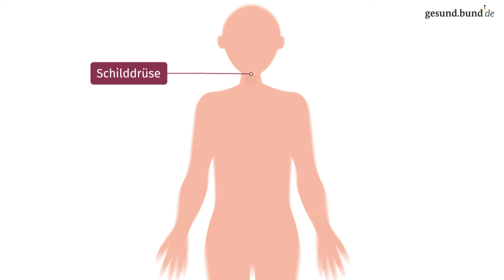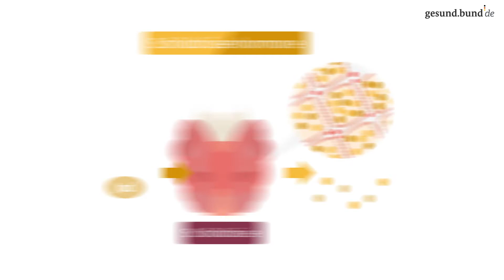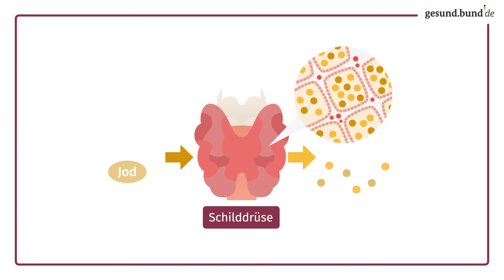Wie entsteht ein Kropf?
Bekommt der Körper nicht genug Jod, bildet die Schilddrüse zu wenig Hormone. Um eine hormonelle Unterversorgung des Körpers zu verhindern, wird sie von Hormonen der Hirnanhangsdrüse dazu angeregt, die eigene Hormonproduktion zu steigern: In der Folge kommt es zu einem Wachstum von Schilddrüsengewebe und einer Organvergrößerung. Jodmangel ist die häufigste Ursache für einen Kropf.

Im folgenden Video erfahren Sie, wie ein Kropf entsteht.